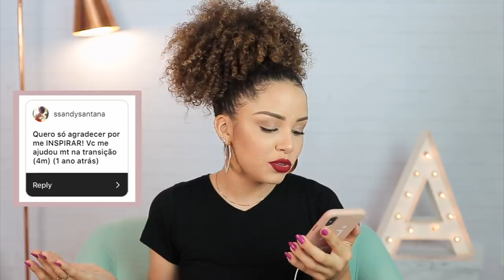ARREPENDI DO BC, PARTE DA FRENTE NÃO CACHEIA... | Ana Responde Só Sobre Transição Capilar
LIVE HOJE 12:40 SOBRE TRANSIÇÃO CAPILAR: @analidialopess